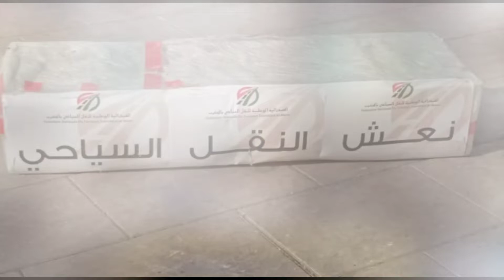مهنيو النقل السياحي بمراكش...في وقفة احتجاجية بساحة الكتبية